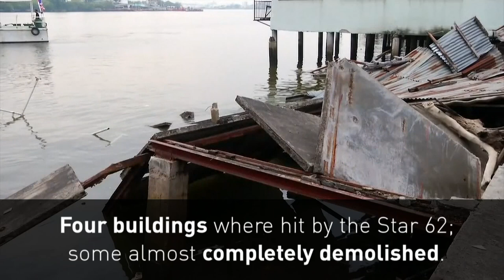Cargo ship veers off course smashing into riverfront houses in Thailand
A Vietnamese cargo ship veered off course destroying several riverfront houses in Thailand, after an electrical glitch. Report by April Brown.